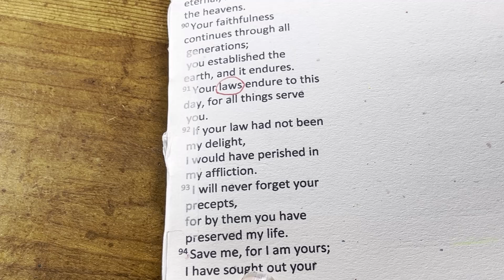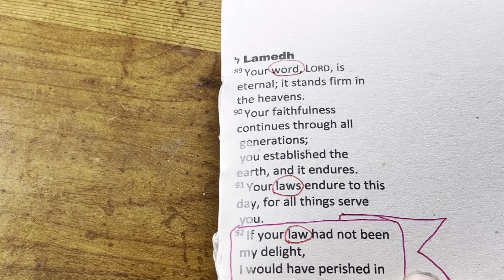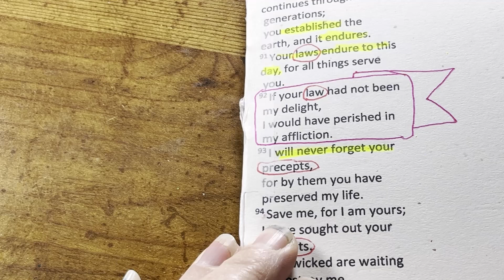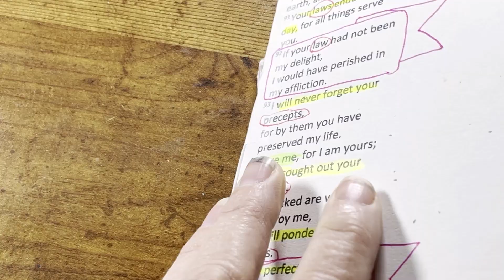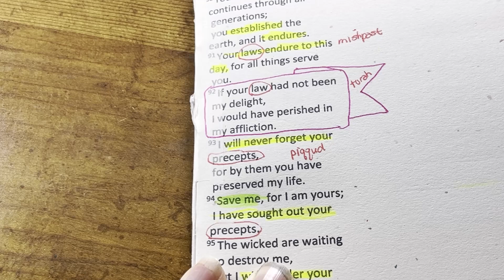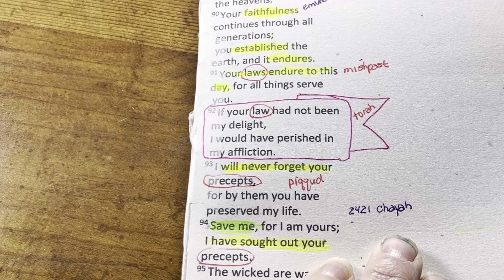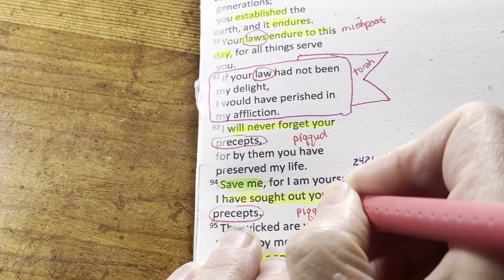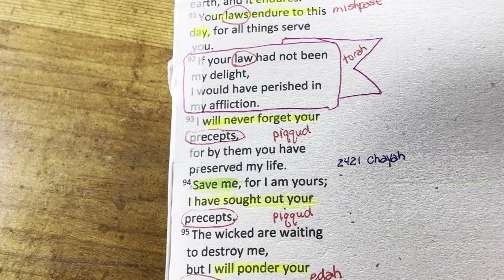PSALM 119:89-96 LAMEDH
Welcome – Let’s step in deeper into God’s Word – and study PSALM 119:89-96 LAMEDH

This Psalm is an alphabetical acrostic – with 22 sections. Each section has 8 verses.  Each section begins with one of the 22 letters of the Hebrew alphabet.  I will be creating 22 videos for this series.

Watch this video to see how I prepared my Bible to make it easier/more fun to study (IMHO):
See these links for resources I use to study the Bible:

BIBLE HUB
Bible Hub is a great (free) resource, with commentaries, Strong’s Concordance, Hebrew and Greek lexicons and more.   Here is a great YouTube video on how to use the Bible Hub app
Here’s a one page overview of how to use the Bible Hub app
SUPPLIES I USE - optional supplies – and where to buy them.